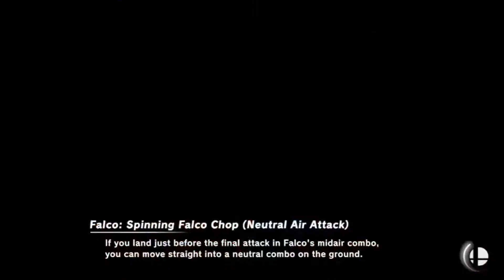Kazuya Mishima - The Destroyer of Alligators